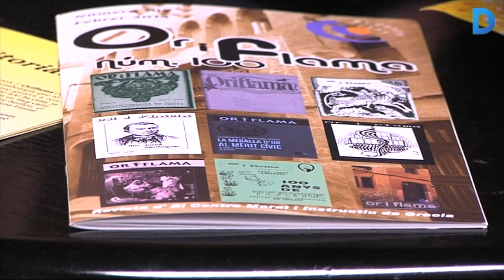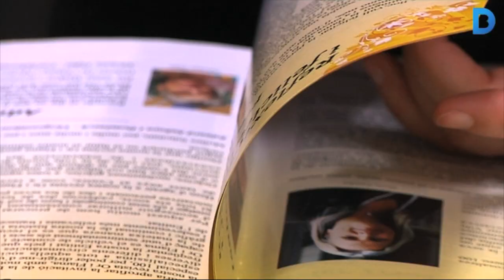Una revista de 1924 arriba al número 100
L’Or i Flama ha suposat un testimoni escrit essencial de la història del Centre Moral Instructiu de Gràcia i també del Districte de Gràcia des de 1924. Just fa un any, la publicació va rebre el reconaixament a la seva tasca de difusió de l’actualitat gracienca amb el Premi Vila de Gràcia. Més informació